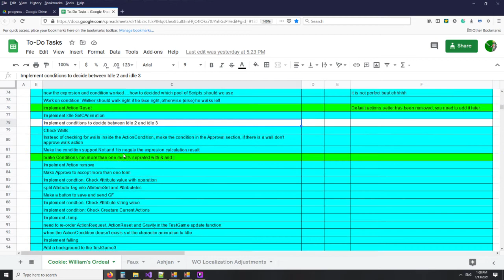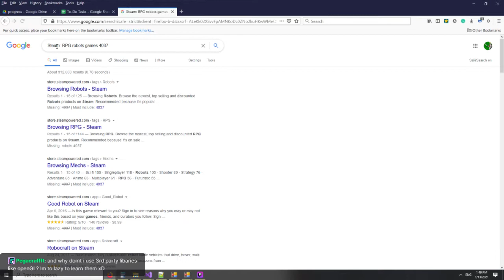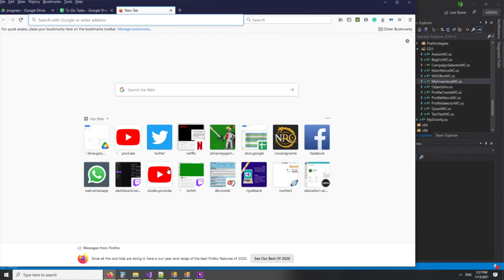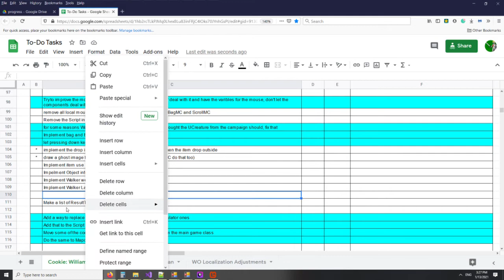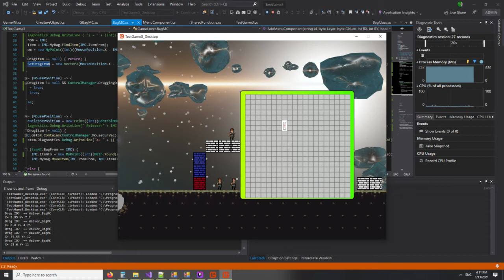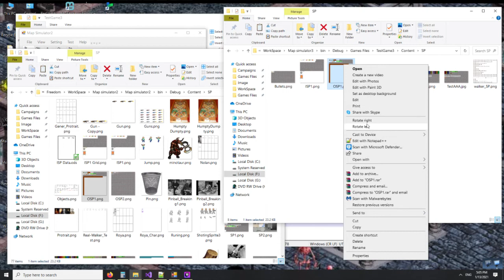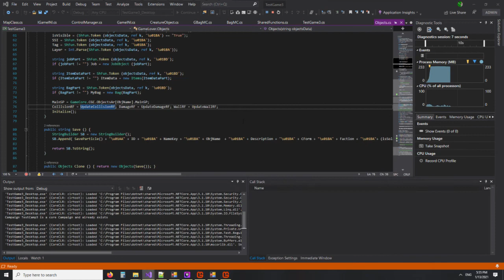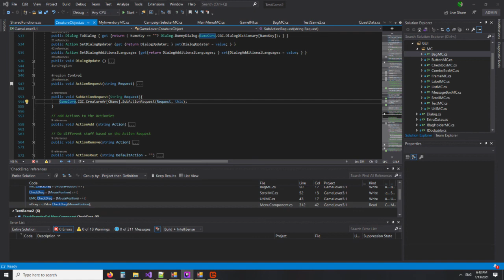GameLover 4 Part 8